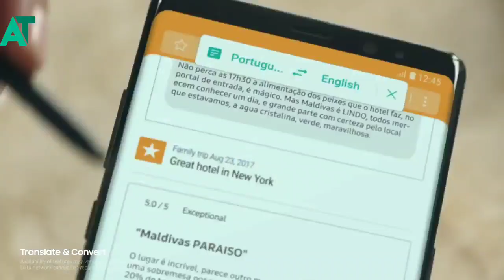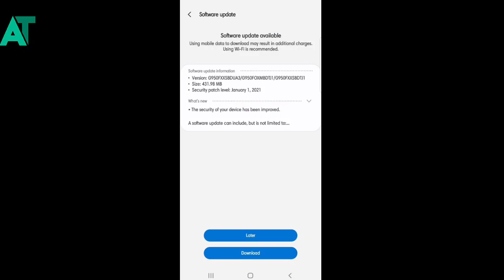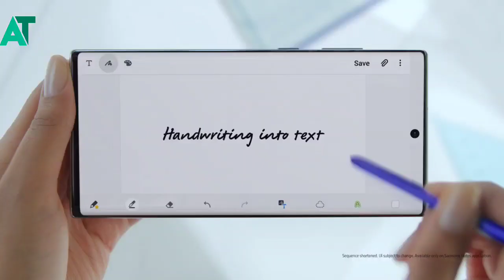Samsung phones got the new FOTA update | Android 11 and one UI 3🔥🔥